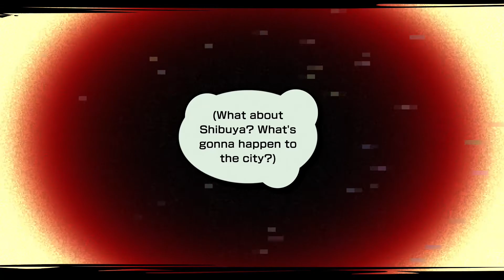NEO: The World Ends With You | ←stabbed | Japanese Audio (No Commentary)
Backstabbed..

Neo: The World Ends with You is an action role-playing game co-developed by Square Enix and h.a.n.d. and published by Square Enix. This game is a sequel to the 2007 video game The World Ends with You.